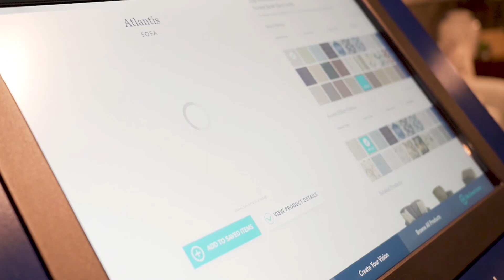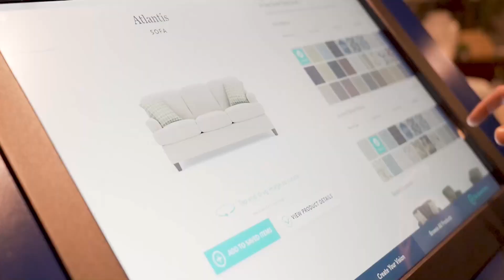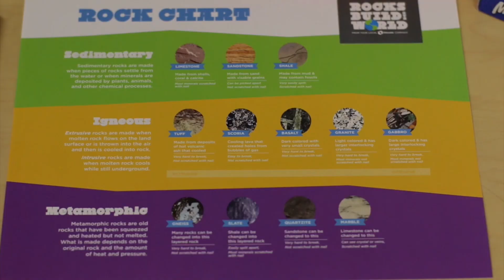2/8/21 Aggie Coaches Show From Old Chicago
The Aggie Coaches Show live from Old Chicago. With guests: Craig Smith and Trevin Dorius.